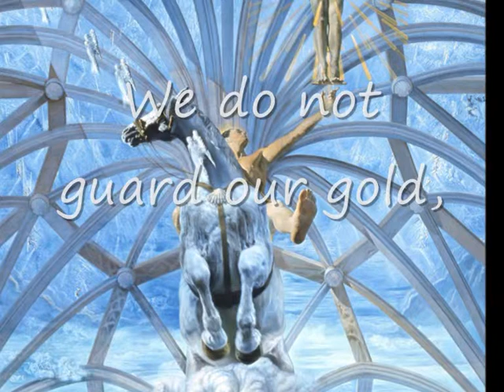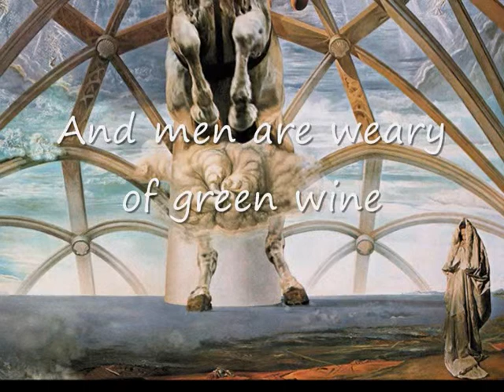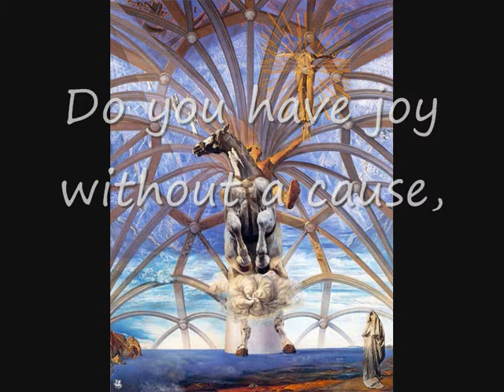Chesterton, Dalí and Tárrega. Watching Art 144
The poem is "The ballad of the white horse" by G. K. Chesterton.
The song is "Capricho árabe" by Maestro Tárrega.
The painting is "Santiago el Grande" by Salvador Dalí.